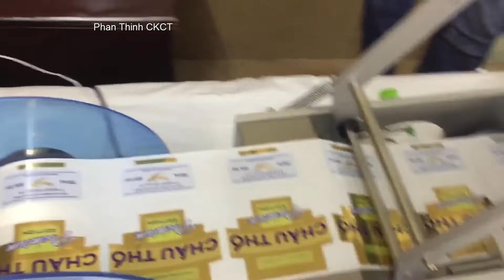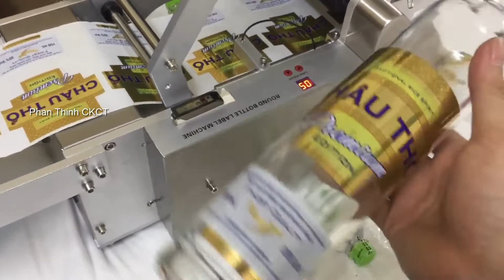Máy dán nhãn chai tròn bán tự động| Nghiệm thu máy dán nhãn decal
Công Ty Cổ Phần Giải Pháp Công Nghệ Chế Tạo Máy Giàu Thịnh.
Phương châm: Góp phần vào sự Giàu có và Thịnh vượng của quý khách hàng từ sản phẩm dịch vụ chúng tôi.
Lĩnh vực kinh doanh:
  + Sửa chữa, bảo hành, bảo trì máy chiết rót, máy dán nhãn,máy đồng hóa..
  + Chế tạo, thương mại máy chiết rót, máy dán nhãn, máy sản xuất mỹ phẩm
  + Giải pháp công nghệ: Dây chuyền sản xuất mỹ phẩm, chiết rót tích hợp điều khiển và giám sát SCADA, hệ thống điều khiển phân tán DCS.
Là dòng máy được thiết kế để dán nhãn các loại chai tròn trơn. So với các dòng máy khác, Máy có những đặc điểm vượt trội mà các máy khác không có được như:
Thiết kế đơn giản nhưng tinh xảo. Nhỏ gọn nhưng năng suất cao. dễ dàng vận chuyển.
Máy sử dụng nguồn điện 1 pha 220V nên dễ dàng sử dụng
Thao tác vận hành máy đơn giản dễ học tập, chỉ cần 5 đến 10 phút chuyển giao công nghệ là người vận hành đã nắm được.
máy dán nhãn chai tròn bán tự động;máy dán nhãn decal;